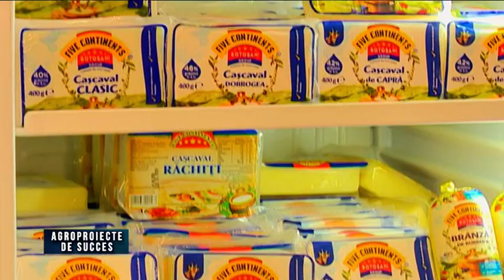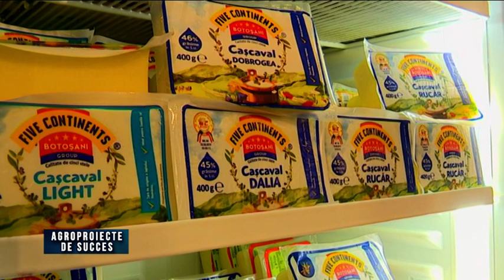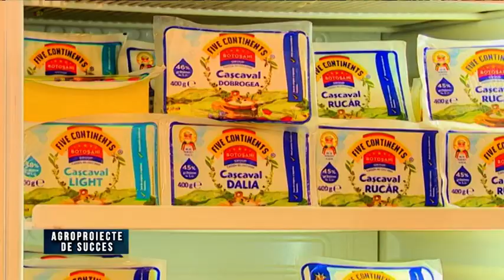Agroproiecte de succes SPECIAL Indagra 2019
ElenaPicu